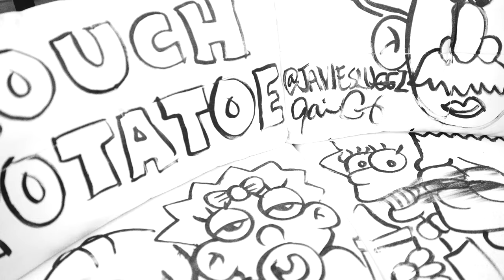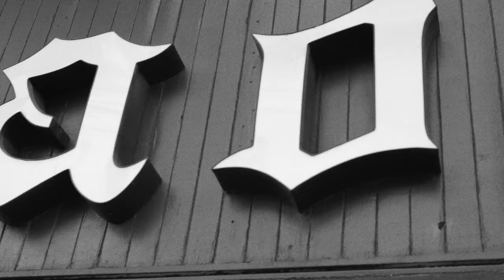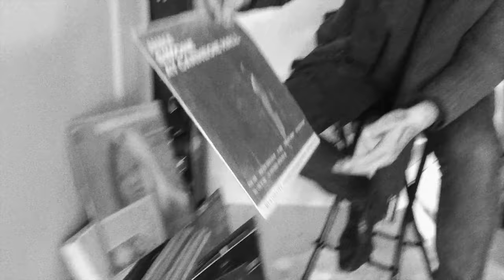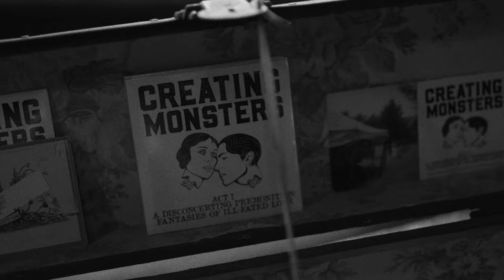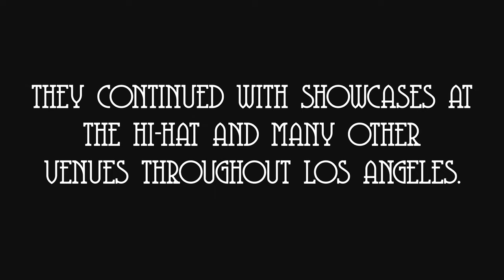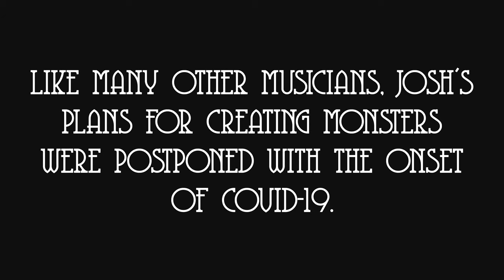Why I Write: Josh Arbour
Josh Arbour has been a performer, promotor and songwriter. How do all these converge in his art? This is his answer, in his own words. This is Why I Write: Josh Arbour.

Shot, Directed and Edited by Taylor Hungerford

Additional Shots by James Larson and Agent Heresy

The Players:

Callie Galvez . . . Cello
Adeline Cimino . . . Singer
Kamber Fishbein . . . Bass
Taylor Lebowe . . . Guitar
Adam Ray Burton . . . Guitar
Greg Cecconi . . . Drums
Jamar Young . . . Drums
Hondo Felder . . . Bass

All Songs Written and Performed by Josh Arbour